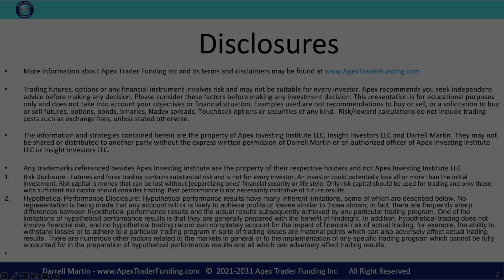Quenteria has been funded with Apex Trader Funding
Quenteria tells us about her funding experience with Apex Trader Funding